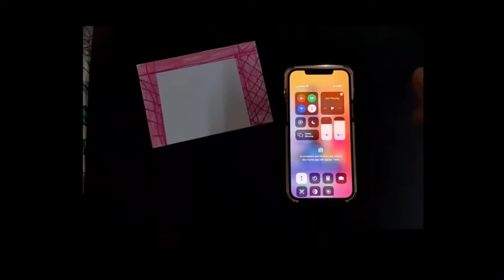Wooh🥳😘😍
Hy friend

The video magic paper
Cupcake

Take paper draw your fav thing cupcake or cake anything you like
Filled with colour

Now fold the paper half with the help of glue

The phone light on

The magic 🪄 paper show you draw inside